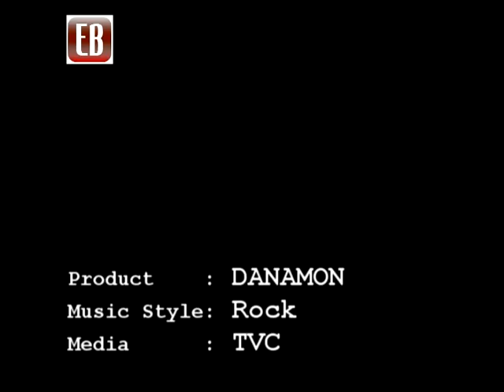Erwin Badudu's Showreel 1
These are some of Commercial Music Works ... just want to share, hope you all like & enjoy it!
note: perhaps some music category I used wasn't really right ... sorry for that! :D